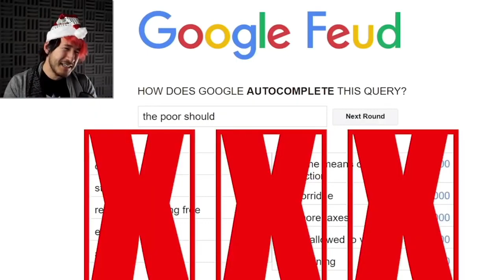The Poor Should